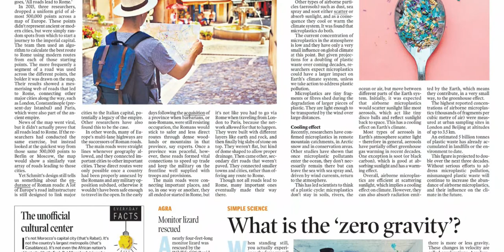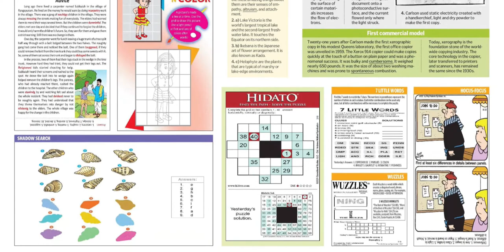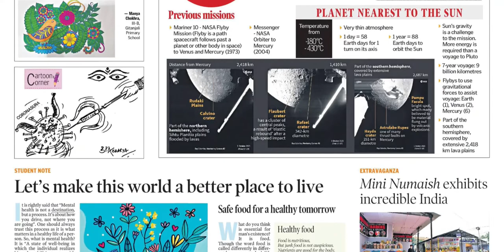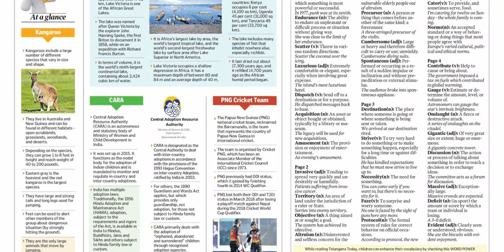TELANGANA TODAY SCHOOL TODAY 22 OCTOBER 2021 FRIDAY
FOR TELUGU PAPERS:
NTNB NEWSPAPERS